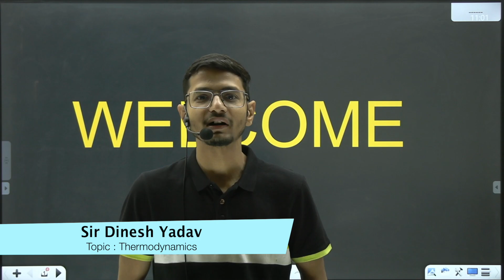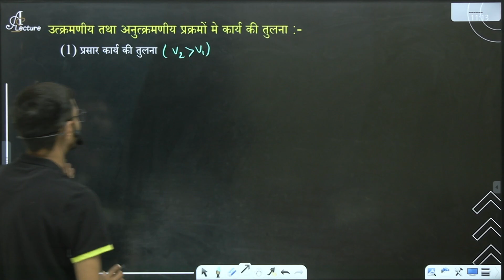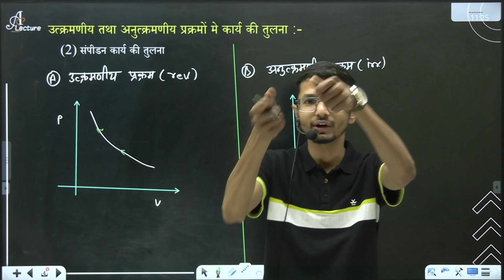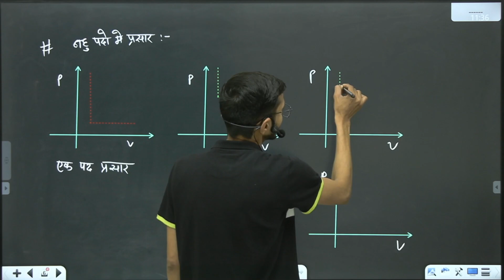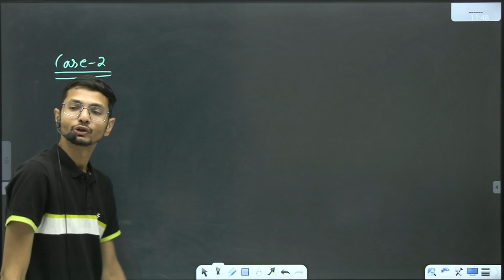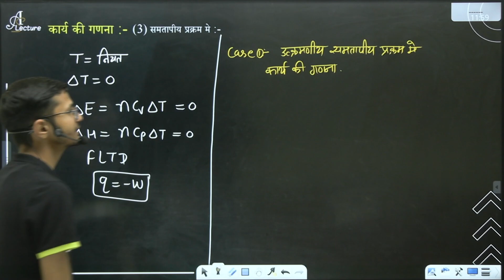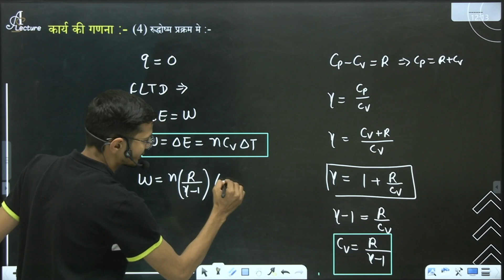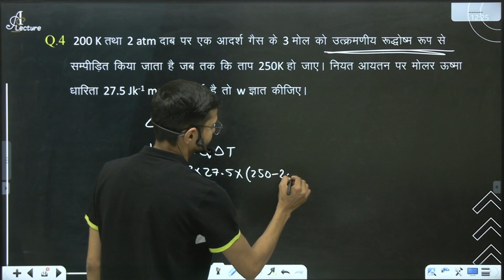11th Chem| उष्मागतिकी-Lec 5| Work calculation विभिन्न प्रक्रमों में कार्य की गणना | By Dinesh Sir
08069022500 (इस number  से पहले शून्य ज़रूर लगाएँ)